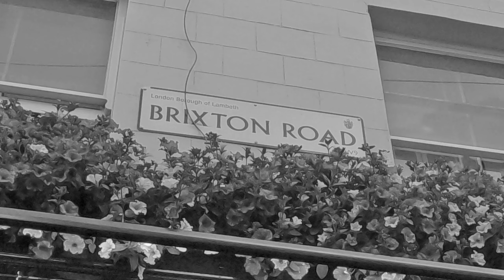Homicide 1903 - Francis Benjamin Mills - UK True Crime - Manslaughter - Brixton Crime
Homicide 1903 - THe case of Francis Mills who was convicted of the manslaughter of Eliza Harriet Castleman.